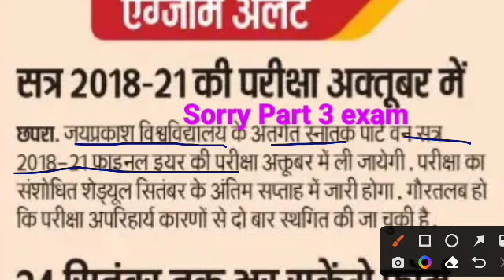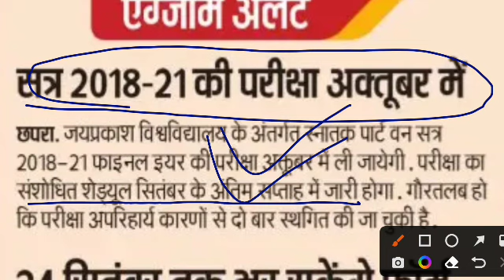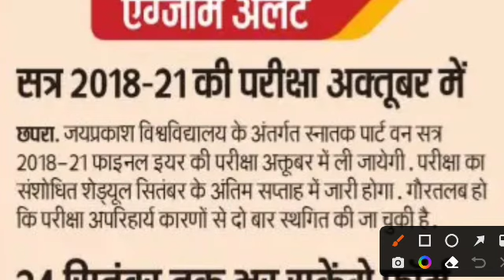JP University part 3 exam date sheet 2018-21 & Special | जो बोला वही हुआ | Jpu part 3 exam program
वैधानिक सूचना ---

धन्यवाद.

Sksonutechworld

JP University part 3 questions Bank 2021
JP University part 3 exam datesheet kab aayega
JP University part 3 exam routine kab aayega
JP University part 3 exam program kab aayega
JP University part 3 New Exam datesheet